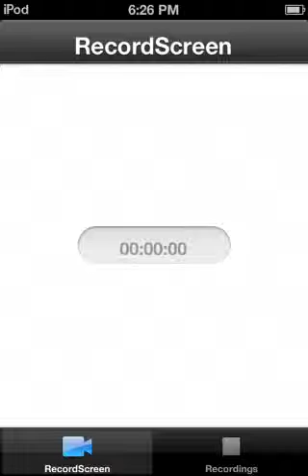Minecraft Let's Play Survival #2 "Tough Time"